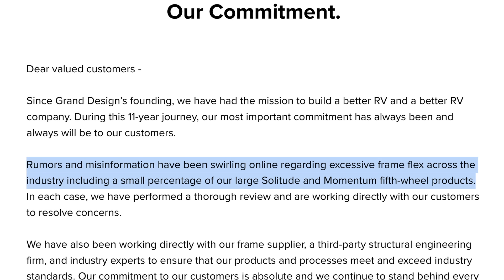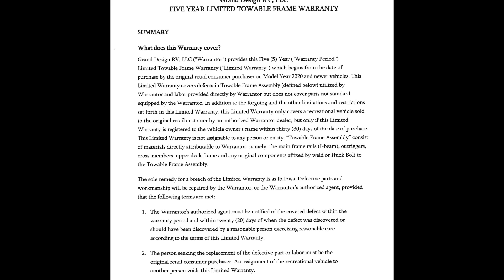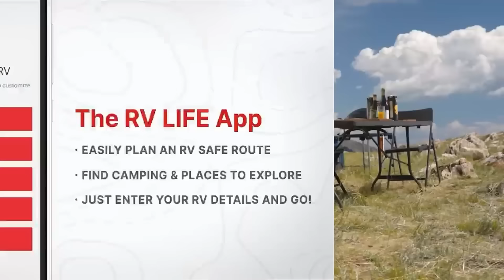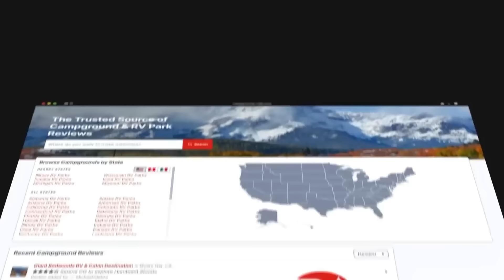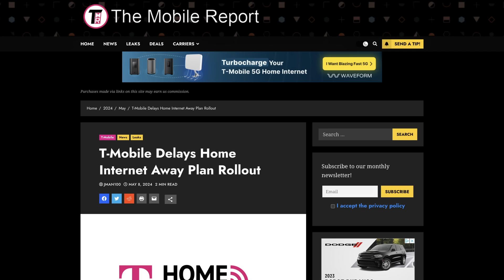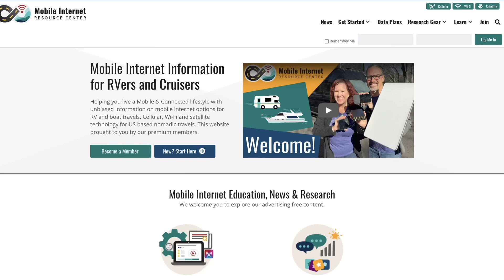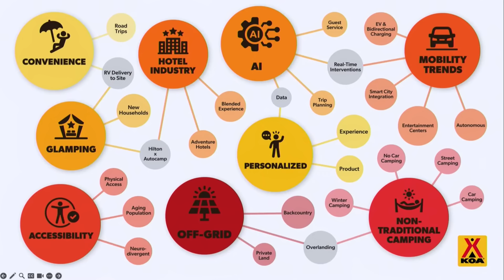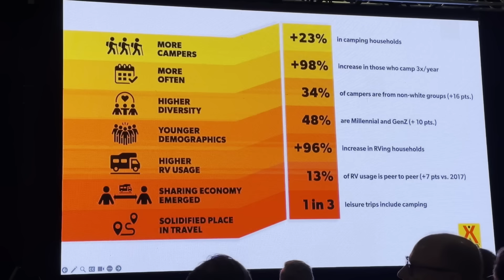Frame Flex FIX? Camping World Challenges RV Industry, T-Mobile Pauses "Away" Plan, and More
In this episode, the RV Industry has gathered at the annual Power Breakfast held by@rvbusiness , with some fireworks from Camping World CEO Marcus Lemonis, and the release of the annual North American Camping Report from @koacampgrounds .  Plus, Grand Design is extending its frame warranty retroactively in the wake of "frame flex" issues, and T-Mobile is pausing their transition from the "Home" to the "Away" plan for travelers.